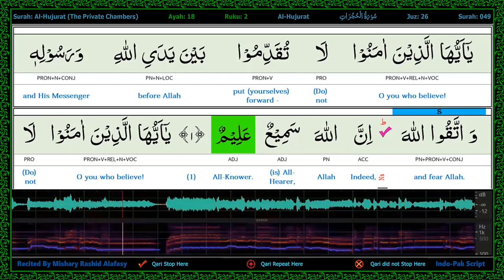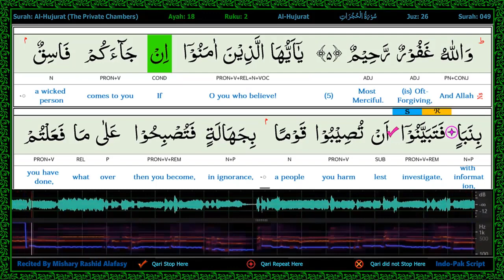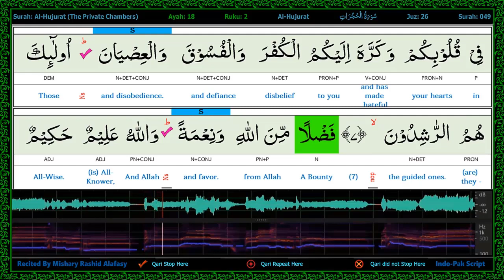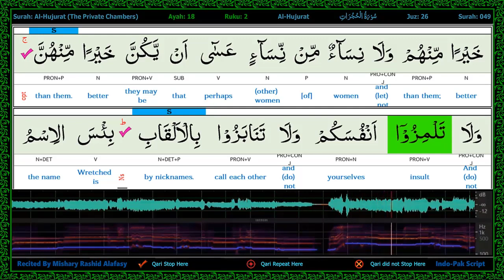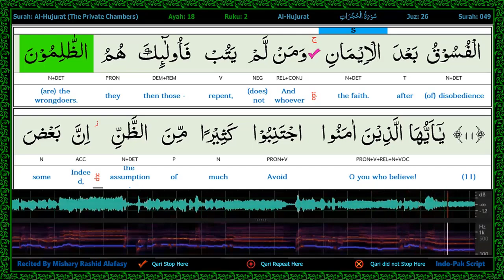p294 s49 a0 to a11 A E B Joined